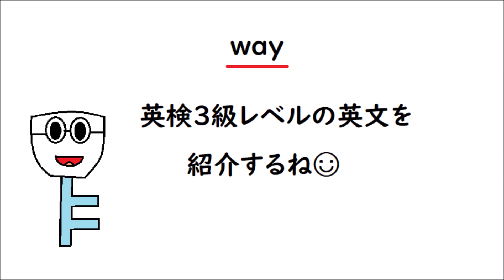英語を話す練習236 英検３級レベル【Which way, all the way, on the(my) way】 Practice speaking English 236 小学生英語【熟語編】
" way "の使い方をイメージできるようになろう🎵英検3級レベルの熟語も紹介しています☺